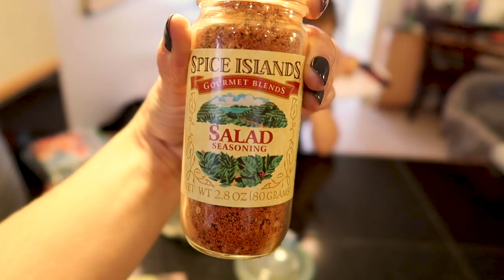Level Up! With A New Skill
Tara’s Links

Zach’s Links